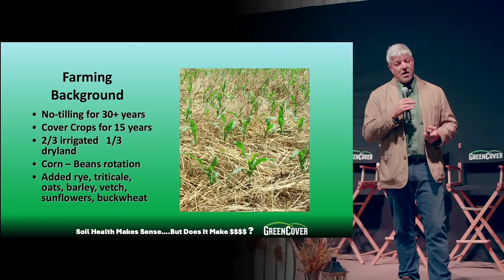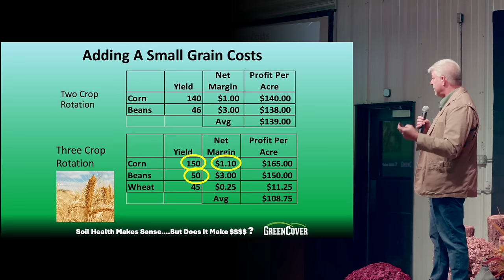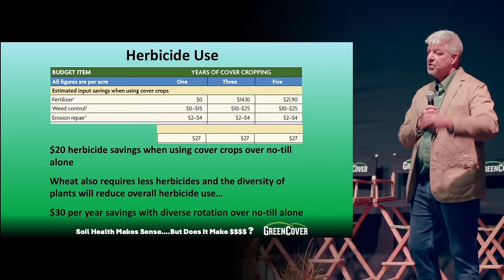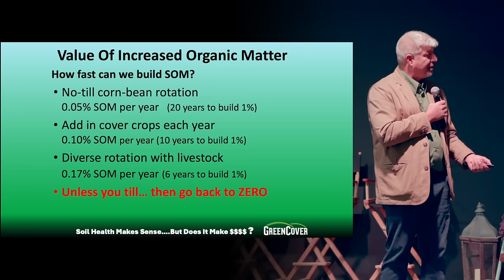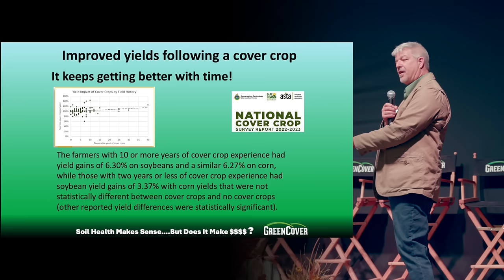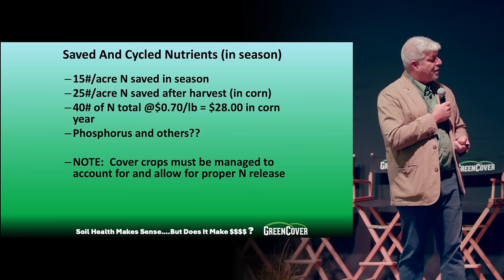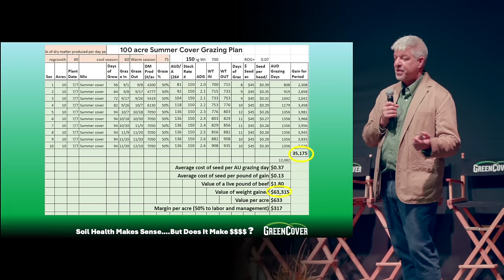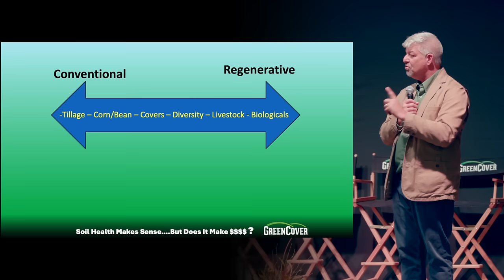Soil Health Makes Sense, But Does it Make $$$$?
It's easy to agree that soil health makes sense for the farmer and the environment. But is it profitable?

Green Cover co-founder Keith Berns seeks to provide some answers in this  deep dive into the numbers of regenerative agriculture.

Keith presented this talk at the Southeast Kansas Soil Health Conference at Green Cover's location in Iola, Kansas.